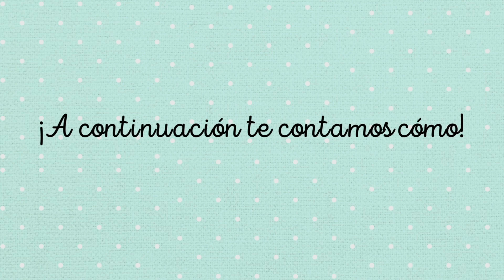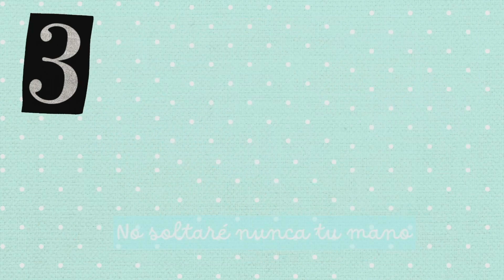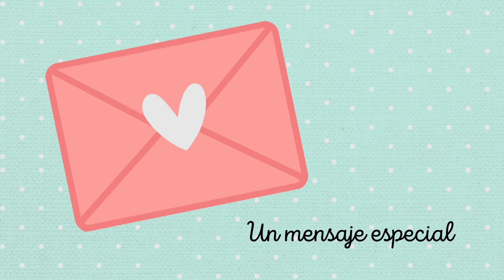Un vidrio lleno de emociones